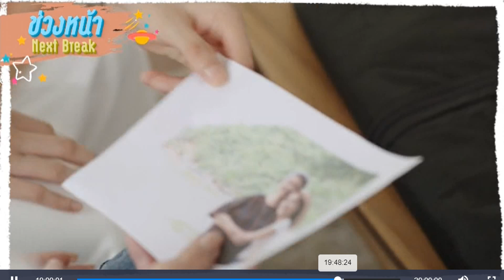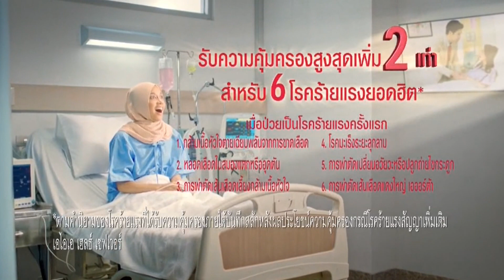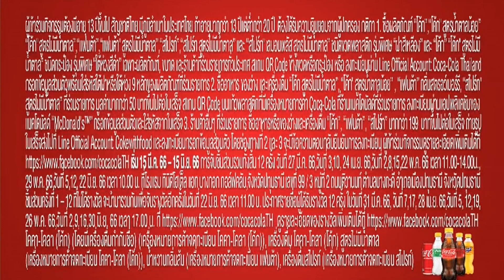โฆษณาไทย 2566 - 531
โฆษณาคั่น ในละคร รักสุดใจยัยตัวแสบ ทางช่อง 3 HD ch3thailand ในปีพ.ศ. 2566